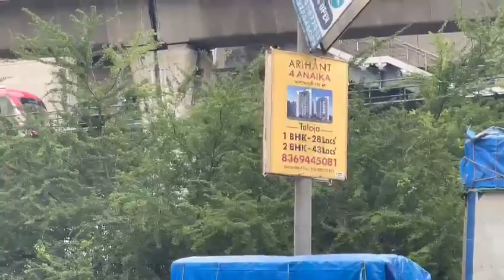Navi Mumbai Metro | Kharghar Metro Station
The Navi Mumbai Metro project received formal approval on 29 April 2010, and a public hearing on 21 May 2010 reported no major objections to the plan.[6] CIDCO was named as the implementing agency of the Belapur–Pendhar–Kalamboli–Khandeshwar line, under the Indian Tramway Act 1886, by the Government of Maharashtra on 30 September 2010.[1][7] The metro's foundation stone was laid on 1 May 2011 by Chief Minister Prithviraj Chavan, and general foundation work on the system's first phase commenced in October 2011.[2] In March 2012, CIDCO released the metro's complete master plan, including a proposed connection to the Mumbai Metro.[7]In February 2017, RITES submitted an interim detailed project report (DPR) for Lines II, III and IV of the Navi Mumbai Metro.